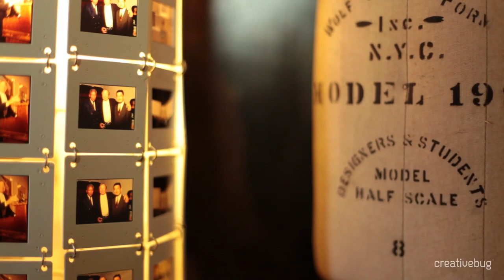Meet Megumi Inouye | Creativebug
Megumi Inouye: "Gift wrapping is a vehicle really of expression, of an intention, a thought, a sense of gratefulness that you want to express."

About Creativebug:
Our Creativebug channel brings you inspiration and know-how to realize your creative potential. Experience the pride and satisfaction of making something by hand, through hundreds of videos featuring top designers and artists

About Megumi Inouye:
Gift wrapping for Megumi Inouye is less about the techniques of aesthetic presentation than it is about the heartfelt intentions behind gift giving. Megumi represents a unique gift wrapping style, guided by her Japanese heritage and a culture that places value in the thought behind a gift symbolized through presentation and wrapping. She brings to the forefront the traditional origins of gift wrapping where packaging was artful and resourceful and achieved by using materials already on hand. Bringing this sensibility to the modern day, Megumi often uses repurposed, found, organic and recycled materials because they represent her belief in the potential of beauty and a second life for the things we carelessly throw away. She shares her passion, ideas and techniques for gift wrapping through workshops, demonstrations, hosting events for both charity and businesses and volunteers at her childrens schools.  Megumi was named runner-up in Scotch Brand's national contest for America's Most Gifted Wrapper. She has appeared on television including the Ellen De Generes Show and local San Francisco stations, as well as being featured in the San Francisco Chronicle.